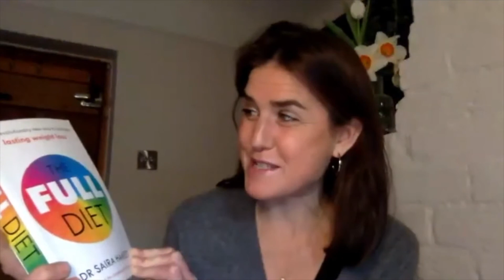Is Artificial Sweetener Good For You? | Diet Expert Dr Saira Hameed (Part 3)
If you want to lose weight but have been frustrated by inaccurate and ineffective advice, this livestream event with Imperial College and NHS weight-loss expert Dr Saira Hameed is a game-changer. Her pioneering weight-loss programme is based on cutting-edge science, and clinically proven to be as effective as gastric band surgery.

Dr Saira Hameed is a consultant endocrinologist, with a sub-speciality in obesity medicine. During her time as a clinical lecturer at Imperial College London, Dr Hameed designed, developed and trialled the highly effective SatPro Weight Management Programme. She lives in London with her family.

  Hannah MacInnes is a broadcaster and journalist. Alongside hosting How To Academy’s live programmes and podcast, she presents a cultural show on Times Radio and interviews on-stage at a number of other major literary events. She is the host of The Klosters Forum Podcast series and has written for the Radio Times, the Evening Standard and TLS. Before going freelance she worked for 8 years at BBC Newsnight, as Planning Editor and as a Producer / Filmmaker.